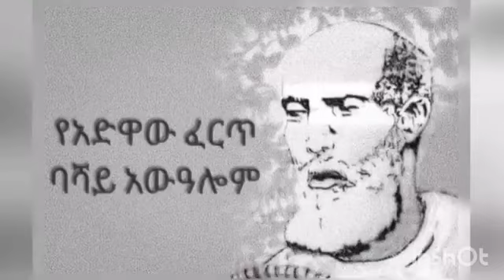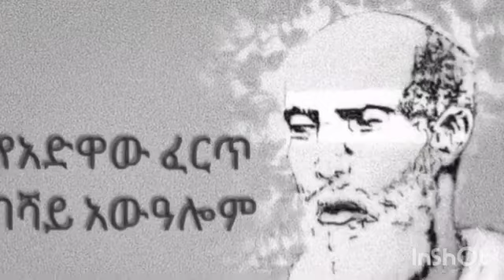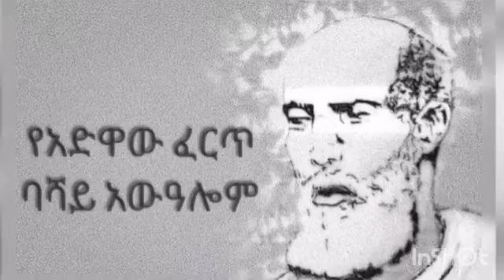ባሻይ ኣውዓሎም ሓረጎት